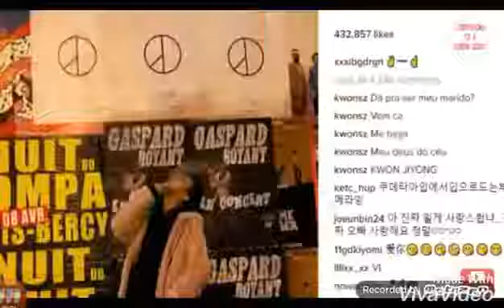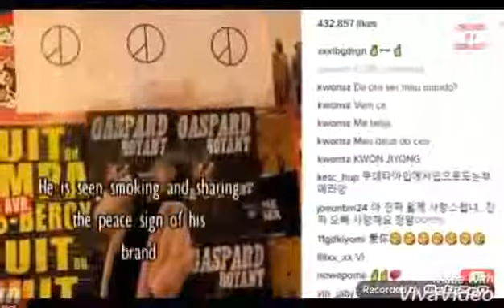Gdragon and Park Shin hye spark dating rumours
Some fans are already shipping Gdragon and Park Shin hye after this news.. You can read more about at our blog, we cover kdrama facts, kdrama episodes .

Big Bang G-Dragons Gift To Park Shin Hye and Spark Dating Rumours By Wearing Matching Jackets Talent Couple - Park Shin .

Park Shin Hye received the gift from Big Bang G Dragon and Spark Dating Rumours Park shin hye and Seven as sweet couples : .

G Dragon and Park Shin Hye watch the Chanel fashion show together in Paris The latest in celebrity and entertainment news from CELEBRITY STARS , some of .